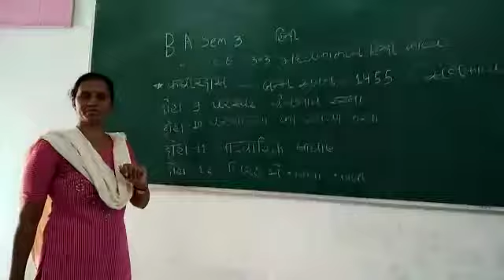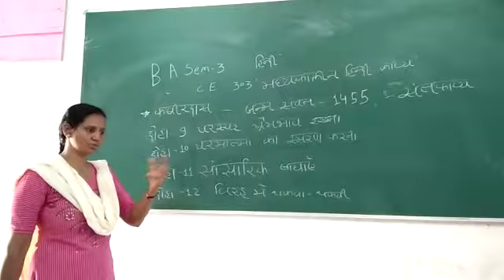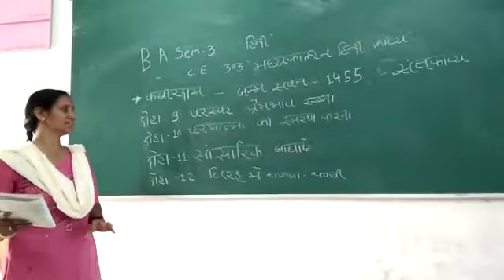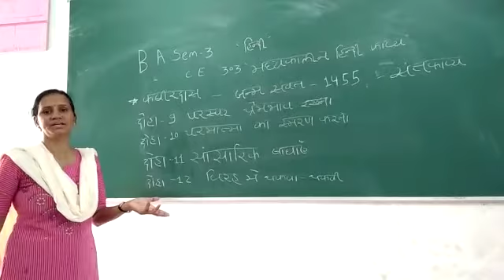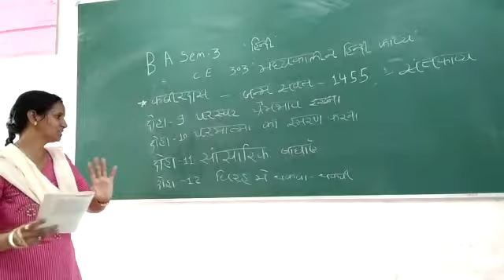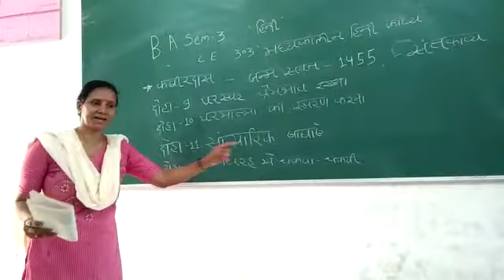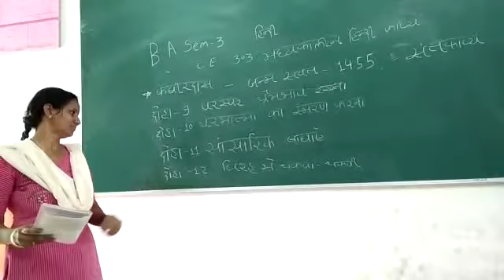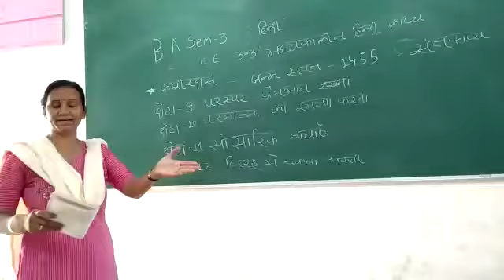B. A sem-3 Hindi C. E- 303 madhykalin kavy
C. E- 303 madhykalin kavy